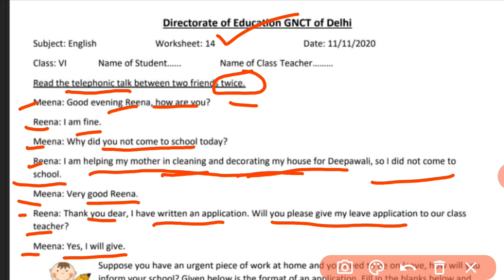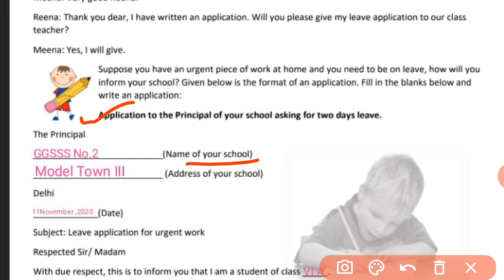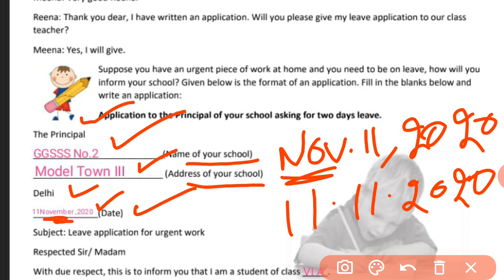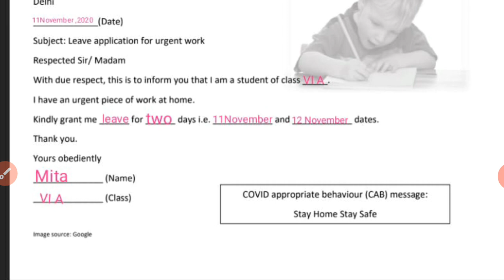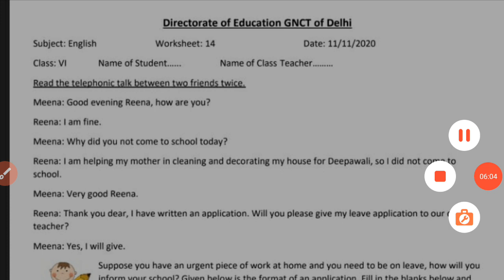Worksheet 14 English |Class 6|Leave Application |11.11.2020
Hello guys in this video I discussed about the format of leave application.